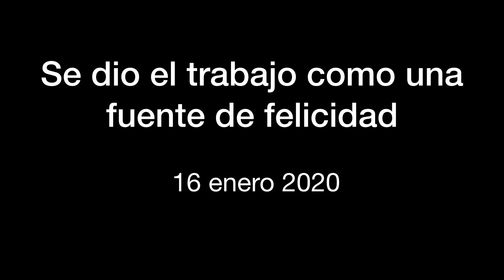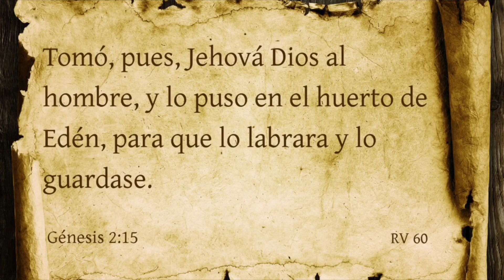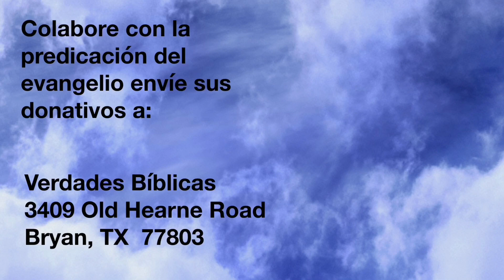Se dio el trabajo como una fuente de felicidad — 16 enero 2020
Amanece con Jesús: Les invitamos a nuestro siguiente programa de pequeños temas para conocer a Jesús. Esperamos que le guste. Que Dios le bendiga.